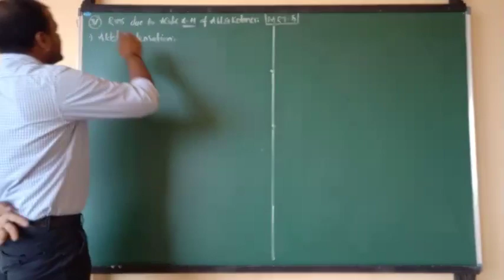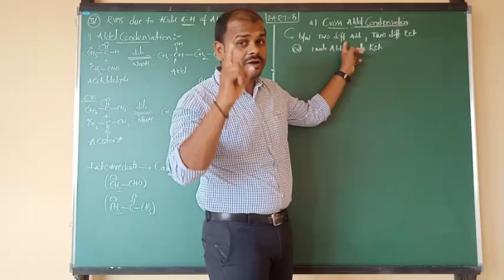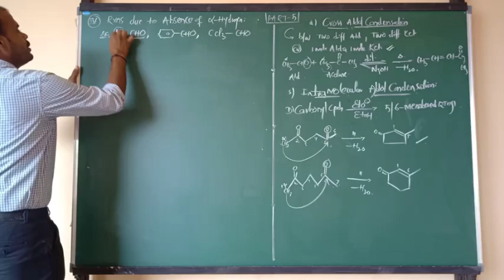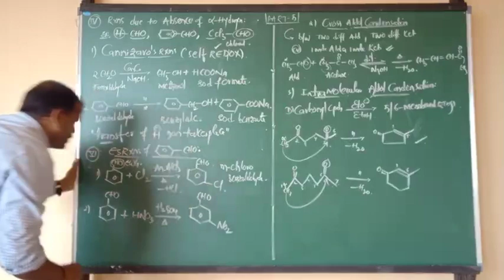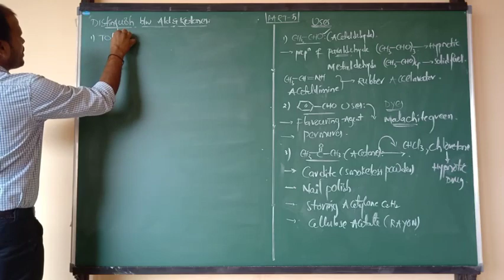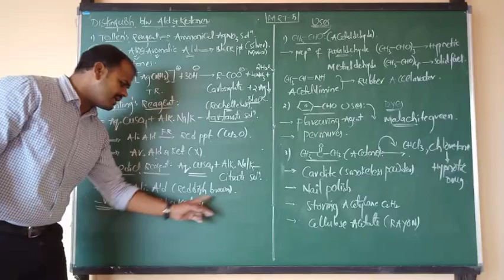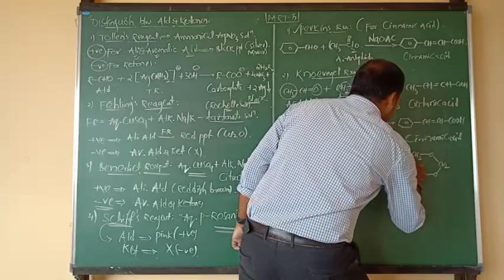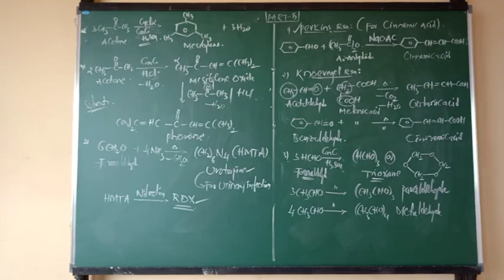Part-5.Aldol,Cross Aldol, IntraMolecular Aldol & Cannizaro's Rxns..by SMsir ✍️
For Outgoing Seniors-NEET& K-CET